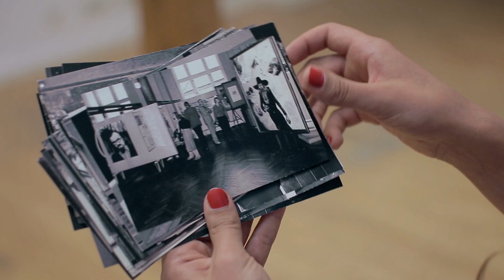Jānis Borgs par Valdim Āboliņam veltīto izstādi